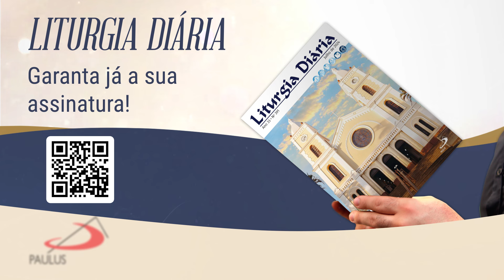Homilia de 1 minuto: Reconheçamos as melhores oportunidades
Apresentação: Pe. Claudiano Avelino dos Santos
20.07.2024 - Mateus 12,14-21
Oremos: Ó Mestre, enquanto os fariseus se reúnem para tramar tua morte, tu te afastas “desse lugar” e curas a todos. Faze-nos, Senhor, semelhantes a ti: promotores da vida em todas as circunstâncias. Amém.

Conecte-se com a Paulus. Siga nas redes: @EditoraPaulus